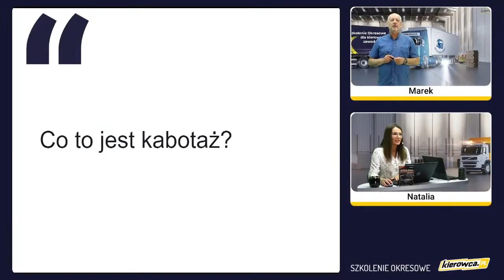Co to jest kabotaż?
00:00 - Co to jest kabotaż?
00:02 - Przewóz kabotażowy  jest to przewóz wykonywany pojazdem samochodowym zarejestrowanym za granicą lub przez przedsiębiorcę zagranicznego między miejscami położonymi na terytorium Rzeczypospolitej Polskiej.